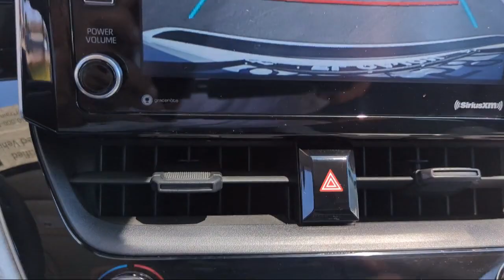2021 Toyota Corolla LE San Diego El Cajon Chula Vista Mission Valley Santee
2021 Toyota Corolla LE Stock Number: 49394 Vin:5YFEPMAEXMP147361.